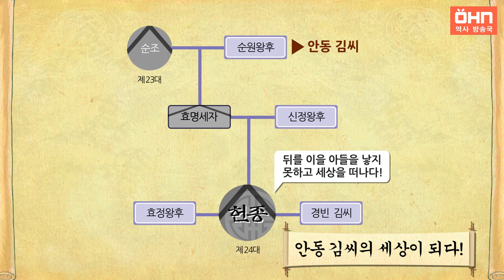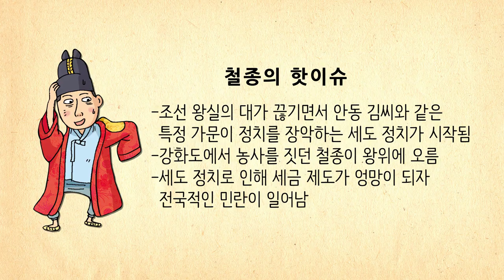[생방송 한국사] 철종